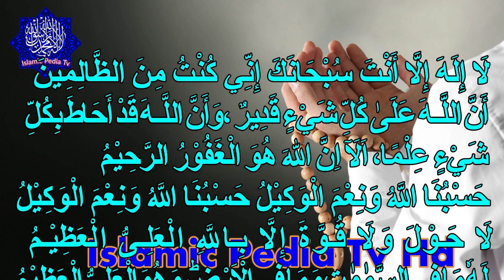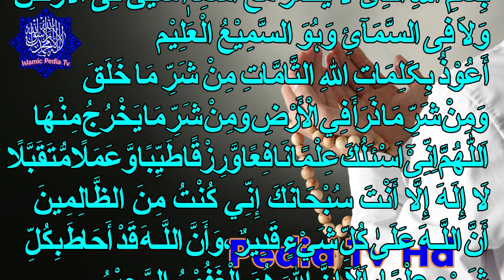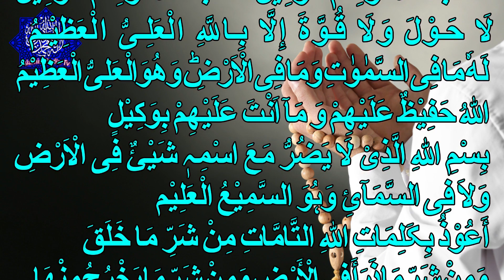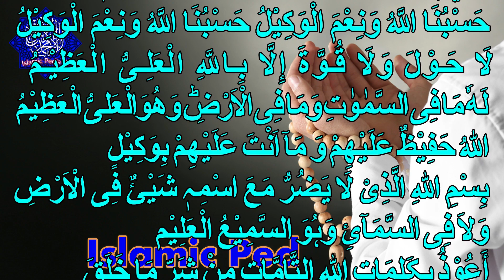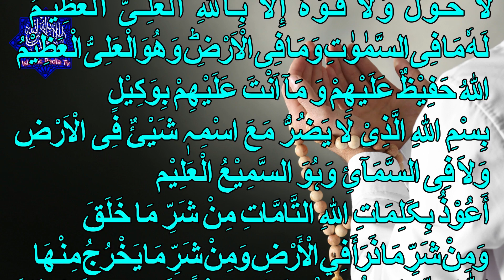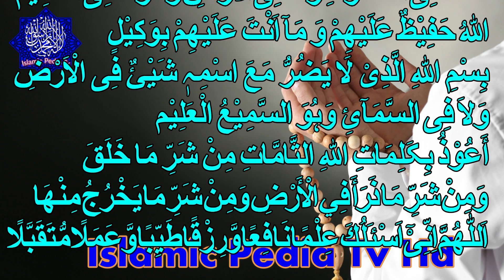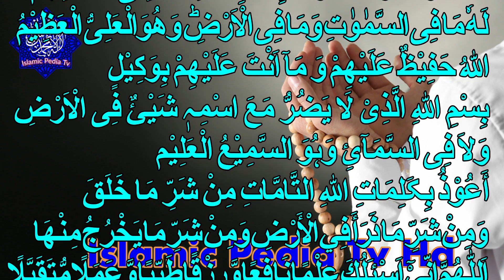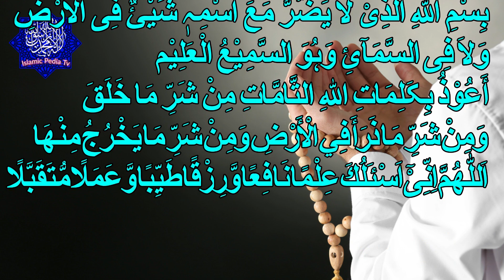Rabi Ul Awal Ke Pahly Jumma Ka Wazifa|Friday Jumma Ke Din Ka Wazifa |Islamic Pedia TV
#5 Rabi Ul Awal Ka Wazifa
Rabi Ul Awal Ke Pahly Jumma Ka Wazifa
Zindagi Main Bahar Hi Bahar Hogi
Today, the prayers of the first Friday the month of Rabi ul Awal 2023
Wake up in the morning and listen loudly for 15 minutes
Taking the oath of Allah will make your fortune shine
After hearing, whatever you ask for, Allah will grant it with pure pleasure
The month of Rabi ul Awal 2023
Jo Mangna Hai Mango Jo Lena Hai